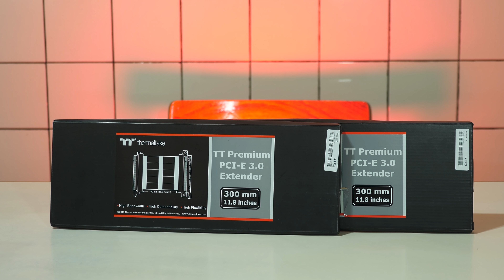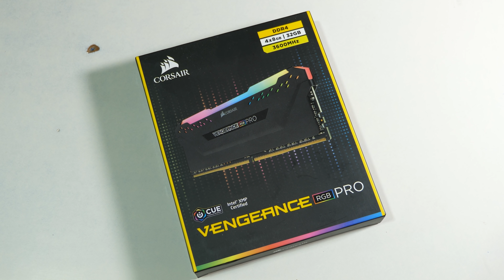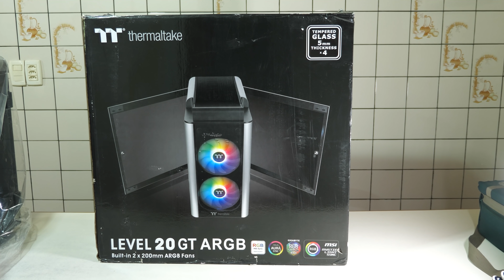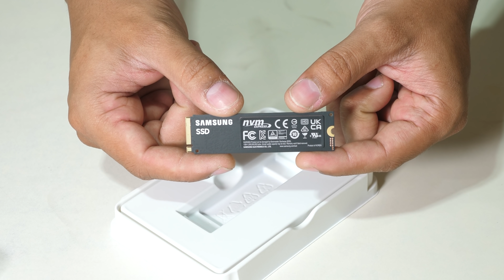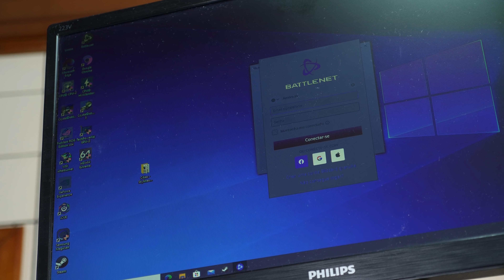O PC NÃO LIGOU QUANDO TERMINEI DE MONTAR ESSE SETUP EM RIO DO CAMPO / SC - PC DO ALEX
Foram mais de 5 horas de viagem para ir até Rio do Campo / SC para montar o PC do ALEX, um baita setup diga-se de passagem, mas nem tudo ocorreu como gostaríamos pois tivemos alguns imprevistos, e tinha tudo pra dar errado, o que nos obrigou a tomar algumas decisões no meio do caminho, será que conseguimos resolver? Assista e veja mais um episódio da Série EMERSONBR MONTA SEU PC :)

5% válido nas categorias:
Cooler, Processador, Placa mãe, SSD, Memória, Disco Rígido (HD), Fonte

5% cumulativo válido nas categorias:
Headset Gamer, Teclado Gamer, Mouse Gamer, Gabinete, Streamer, Webcam, Kit Gamer, Teclado e Mouse

⚠️ ATENÇÃO: O CUPOM de 5% SEMANAL NÃO É CUMULATIVO, NÃO FUNCIONA EM ITENS QUE JÁ ESTEJAM EM PROMOÇÃO OU COM O CONTADOR REGRESSIVO DO LADO.

Configuração final completa do PC:

Processador AMD Ryzen 9 5900X, Cache 70MB, 3.7GHz (4.8GHz Max Turbo), AM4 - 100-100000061WOF
Water Cooler Corsair iCUE H150i Elite Capellix, 360mm, RGB - CW-9060048-WW
Placa-Mãe Asus ROG Strix X570-E Gaming, AMD AM4, ATX, DDR4
MEMÓRIA RAM: CORSAIR VENGEANCE PRO 32GB (4x8GB) 3600MHZ DDR4
Placa de Vídeo Asus NVIDIA GeForce RTX 3090, 24GB, GDDR6X - ROG-STRIX-RTX3090-O24G-GAMING
SSD M.2 SAMSUNG 980 PRO 1TB GEN4 (7000MBPS/5000MBPS)
GABINETE:THERMALTAKE LEVEL 20 GT ARGB

FANS: 7x CORSAIR ML 140 PRO
CONTROALDOR DE FAN CORSAIR COMANDER PRO